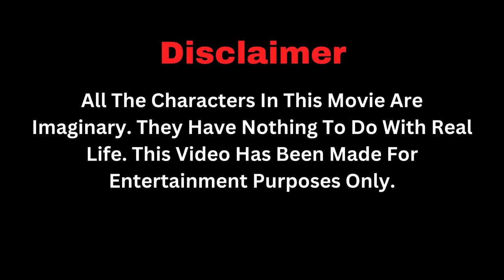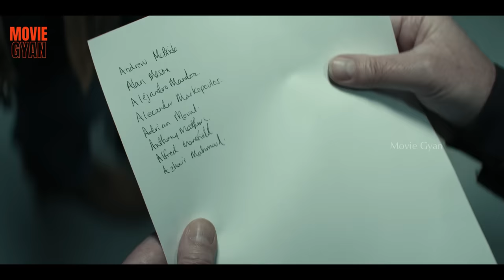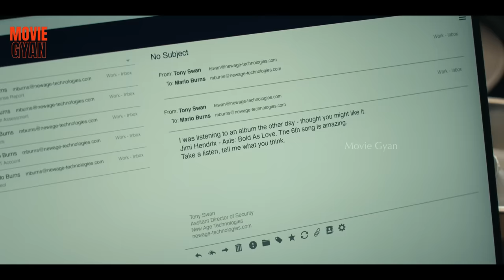Reacher Season 2 Episodes 1 to 4 Explained In Hindi | summarized hindi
Movie Name :- Reacher Season 2 Episodes 1 to 4

Reacher Season 1

Reacher 2 Explained in hindi,
Reacher 2 Explanation In Hindi,
Reacher 2 Trailer,

Credit(s)

Based on Jack Reacher novel series by Lee Child
Developed by Nick Santora
Starring Alan Ritchson
Malcolm Goodwin
Willa Fitzgerald
Chris Webster
Bruce McGill
Maria Sten
Serinda Swan
Shaun Sipos
Ferdinand Kingsley
Robert Patrick
Composer Tony Morales

Cast - Alan Ritchson As Jack Reacher
Maria Sten As Frances Neagley
Serinda Swan As Karla Dixon
Shaun Sipos As David O'Donnell
Domenick Lombardozzi As Russo